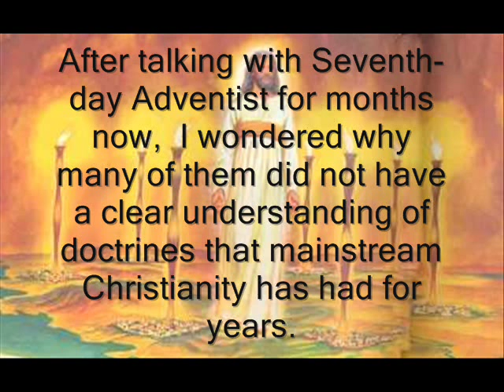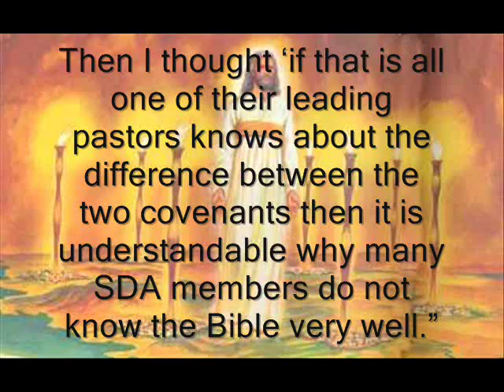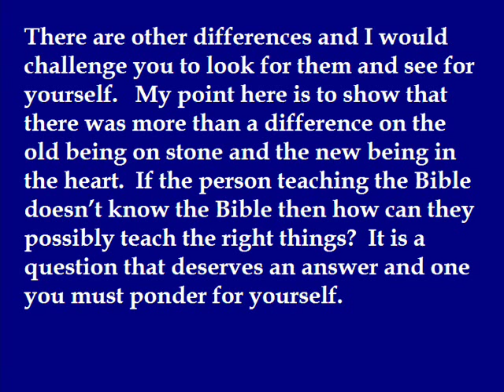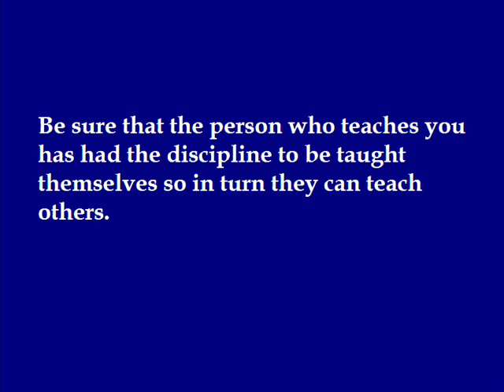Amazing Facts Doug Batchelor SDA - The Rest of the Story?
Response to a question about the Old and New Covenant to Doug Batchelor. Where's the rest of the story? He is a leading SDA pastor.

Other Seventh Day Adventist on YouTube
Amazingfacts - Doug Batchelor

Worldslastchance SDA offshoot - website has complete Ellen White library.